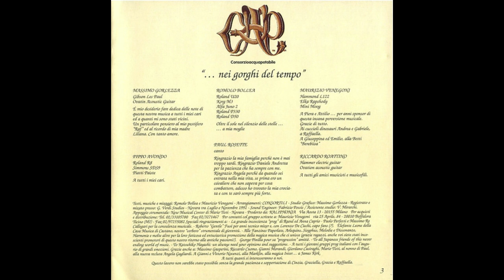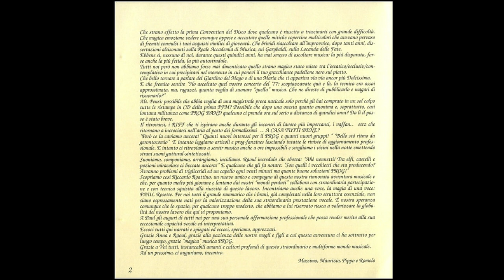Consorzio Acqua Potabile – ... Nei Gorghi Del Tempo RockSty, Prog Rock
A strange story for this band from near Novara that never released anything during the 70's and was discovered in the 90's by the small Kaliphonia label. A 1977 recorded live CD was released and the band reunited with four of the five original members for a nice brand new album. After this, other CD's have followed in 1998 and 2003.

The group was formed in Boffalora Ticino in 1971, and after some early concerts released a "prog-opera" called Gerbrand, that was represented in local theatres but never recorded. The musical direction was similar to BANCO DEL MUTUO SOCCORSO or PREMIATA FORNERIA MARCONI, in typical italian prog style with twin keyboards and long compositions.

The original band split in late 70's and some of the members were contacted for a CD release of an old live tape. Hence the reunion of the band around keyboardist Bollea and new recordings in the 90's until now.
[Italianprog.com]

Excellent Italian band highly influenced by the 70's Italian giants like PFM and BANCO, in typical Italian prog style with twin keyboards and long compositions. The music has some classical influences as well, with very intricate arrangements and interesting mood shifts. Vocals are in Italian, and the art work is amazing.

"Nei Gorghi Del Tempo" is a nice debut of melodic, romantic BANCO influenced neo-progressive rock that compares favorably with the rerecordings of the first two BANCO albums. Highly recommended for 70's italian fans.

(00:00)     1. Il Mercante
(09:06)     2. In Un Vecchio Castello
(22:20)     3. Arnaldo Da Chatillon Crociato
(30:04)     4. Vivendo Un Giorno...Solo Di Niente
(41:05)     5. Traccia... Ora Lo É

Line-up / Musicians
- Paul Rosette / vocals
- Massimo Gorlezza / acoustic & electric guitars
- Riccardo Roattino / acoustic & electric guitars
- Romolo Bollea / Roland P330/D50/U20, Alfa Juno 2, Korg M3
- Maurizio Venegoni / Hammond, Elka Rapshody, MiniMoog
- Alessandro "Pippo" Avondo / Roland & Simmons drum synths